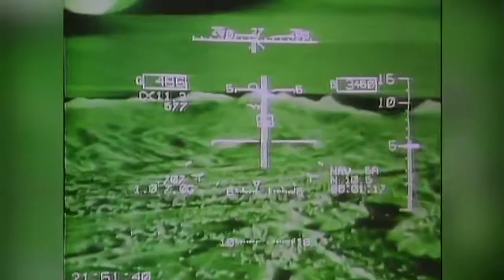LSU Law Saluting our Armed Forces Veterans: Norma Bennett